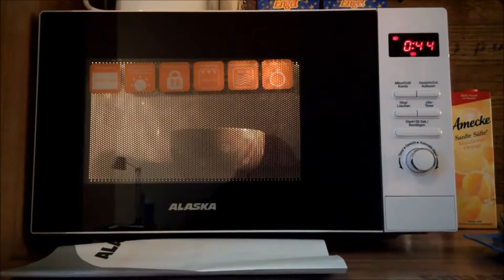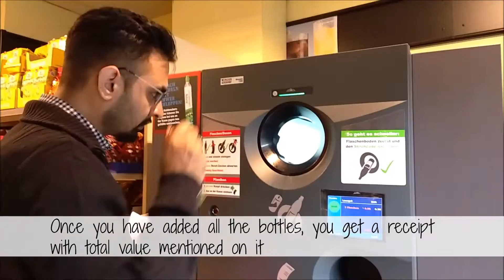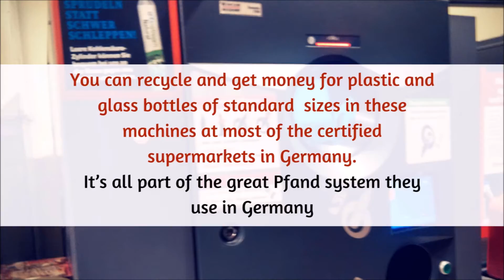Pfand: Get Money For Recycling The Bottles In Germany | Cherishdpal Vlogs | #03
Germany has this amazing concept of recycling the empty bottles at various supermarkets. You put empty bottles in the machine and can claim some money or discount at store for returning the bottles. Bottles that have standard sizes and have proper bar-codes on them, or Pfand mentioned on it, could be recycled through this process.
Its part of the Pfand system they use in Germany. While buying these bottles of juice/milk/water/cold-drinks etc, they collect some amount called Pfand which is a portion of the price on a bottled drink that you get back if you return said bottle to a certified outlet.
We loved the idea and thought to try it out.
Always, cherishdpal!